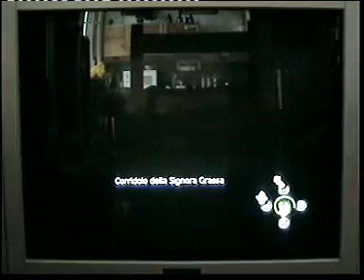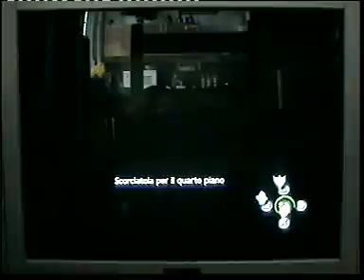harry potter e il prigioniero di azkaban 8 livello.MPG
ron va in missione